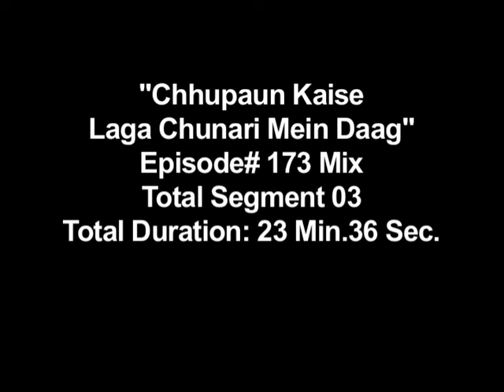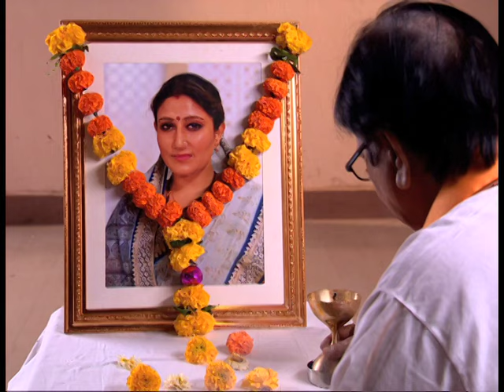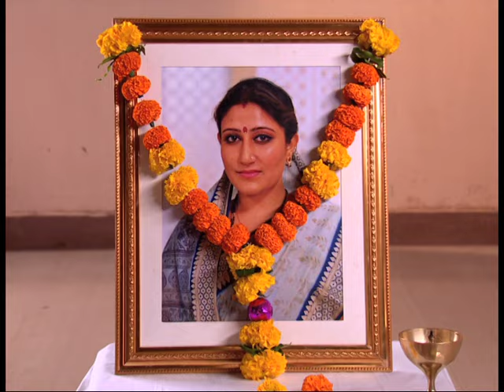Ep. # 173 - Chupaun Kaise Laga Chunari Me daag : छुपाऊं कैसे लागा चुनरी में दाग